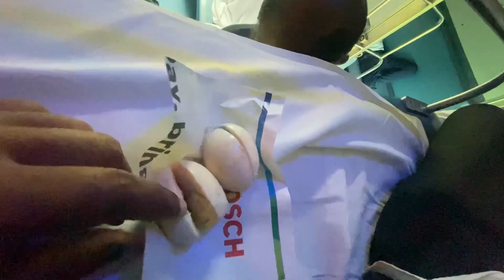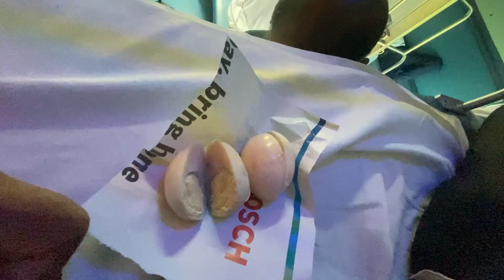Train me chicken khaunga | 3 Tier AC train | SVDK katra express | Train journey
Previous videos - Zindgi me pehli bar 3 Tier AC me train journey | Kamakhya - veshno devi katra Express Train Journey

Indian Railway
Indian rail journey
Train
Train journey
Train journey india
Katra veshno devi express train
Kamakhya katra veshno devi express
Katra express train
Train food online
Online train food order
Train video
3 Tier AC coach
2 Tier AC coach
1 Tier AC coach
3 tier AC coach train journey
2 tier AC coach train journey
1 tier AC coach train journey
Bussines class train journey
Train
Railway
Indian railway AC coaches
Vande bharat guwahati